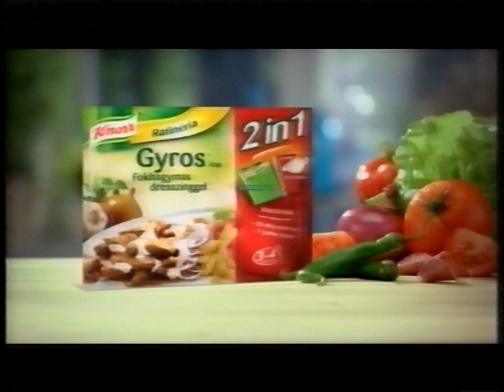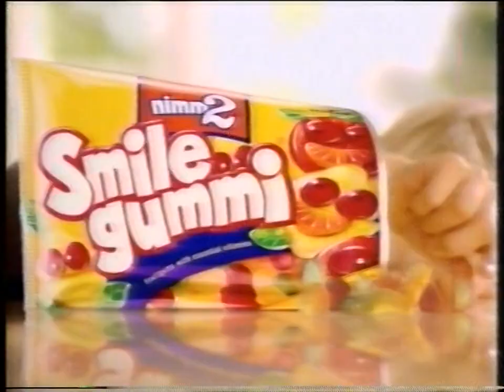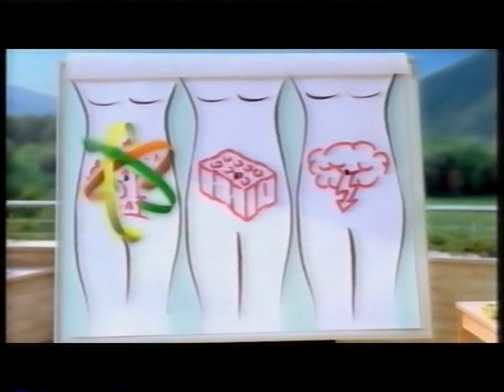VIASAT3 - Reklámok, adásszünet - 2010. szeptember 15.